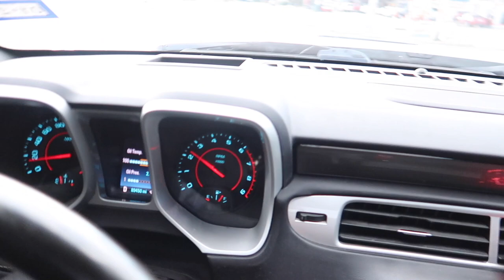DID I RUIN MY CAMARO BY BAGGING IT ??